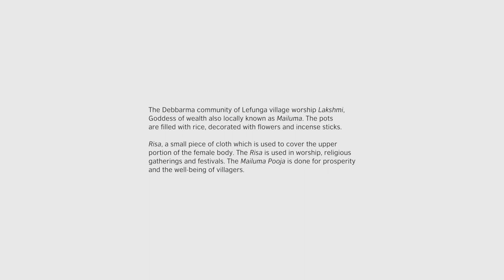Risa - The sacred cloth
This film was a part of our residency "Crafting Futures India Project" by British Council. Chandrani is a talented weaver who lives in Agartala, Tripura India.

The Debbarma community of Lefunga village worship Lakshmi, Goddess of Wealth also locally known as Mailuma. The pots are filled with rice, decorated wtih flowers and incense stricks.

Risa, a small piece of cloth which is used to cover the upper portion of the female body. The Risa is used in worship, religious gatherings and festivals. The Mailuma Pooja is done for prosperity and the well being of villagers.